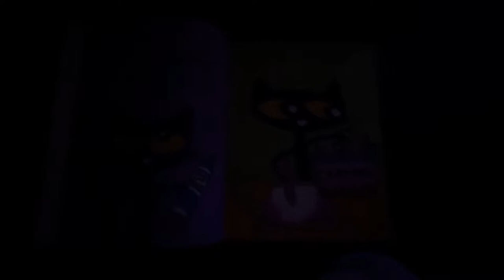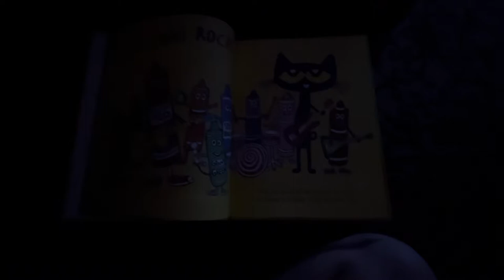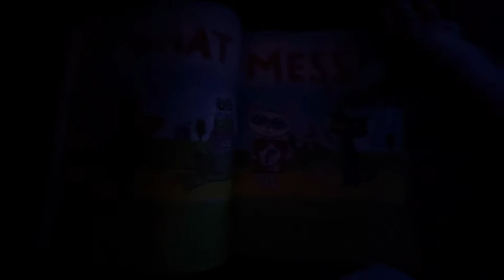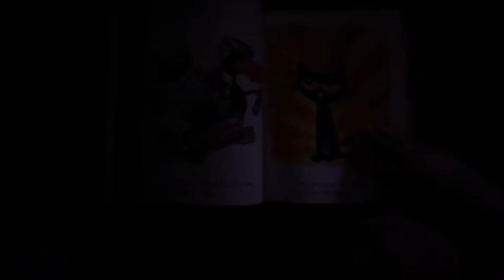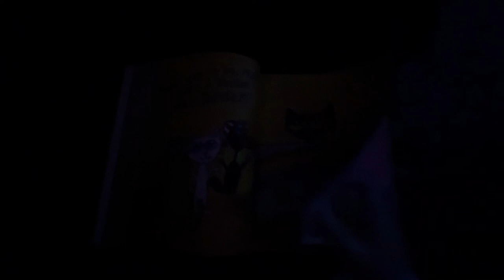Pete The Cat Crayons Rock! (2023)